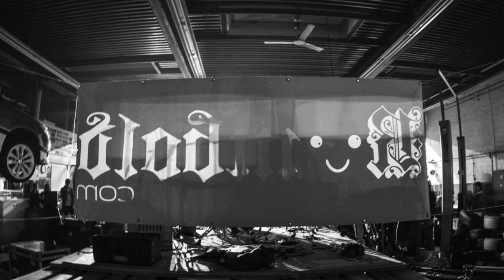Rümbold - Balcony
Rümbold - Balcony (Song 01 of Rümbold EP)